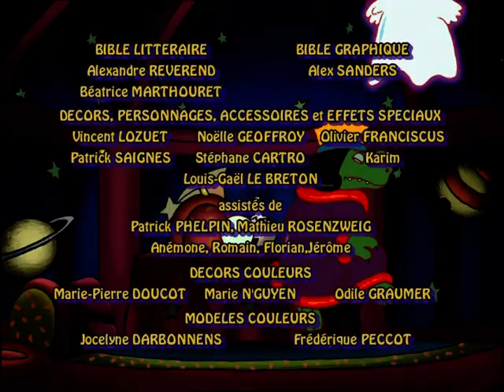Les rois et les reines - "Le roi Boumboum gentleman"